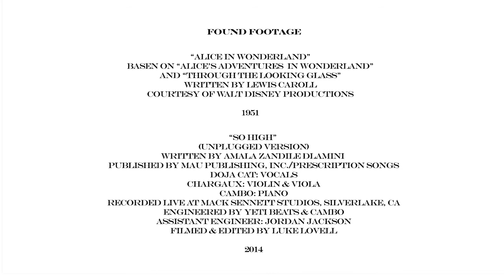Dofamine Studios Capsule Collection 2014 Film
Dofamine Studios Fashion Film by Masha Kolchina

Model Ulyana Latysheva
Direction Masha Kolchina
Styling Kati German
MUAH Natalya Burya

Found Footage & Sound:

"So High" (Unplugged Version)
Written by Amala Zandile Dlamini
Published by MAU Publishing, Inc./Prescription Songs
Doja Cat: Vocals
Chargaux: Violin & Viola
Cambo: Piano
Recorded Live at Mack Sennett Studios, Silverlake, CA
Engineered by Yeti Beats & Cambo
Assistant Engineer: Jordan Jackson
Filmed & Edited by Luke Lovell
Additional Assistance by Brandon
Music video by Doja Cat performing So High (Unplugged).